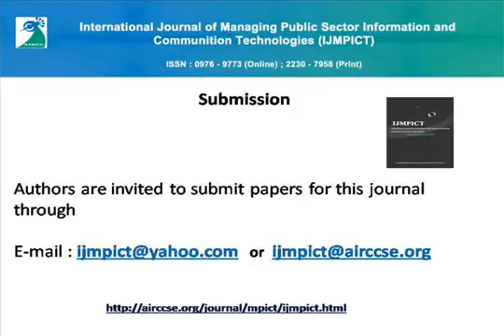International Journal of Managing Public Sector Information and Communication Technologies IJMPICT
International Journal of Managing Public Sector Information and Communication Technologies
                                                                           (IJMPICT)

      The International Journal of Managing Public Sector Information and Communication Technologies (IJMPICT) is a quarterly open access peer-reviewed journal that publishes articles that contribute new results in regards to the use of information and communication technologies (ICT) in  the public sector around the world. ICT are becoming fundamental to the operation of government agencies, especially in light of the development  of e-government applications and rising citizen expectations. As such, the International Journal of Managing Public Sector Information and  Communication Technologies (IJMPICT) seeks to establish new collaborations, new best practices, and new theories in public sector organizations  around the world in regards to developing, applying, managing, measuring, monitoring, procuring, and securing ICT in governmental operations  (including civilian, military, health care and education applications). The journal thus provides a platform to disseminate new ideas and  new research, advance theories, and propagate best practices in the management of ICT in public sector organizations at the international,  national, state/provincial and local levels. The International Journal of Managing Public Sector Information and Communication Technologies (IJMPICT)  offers a forum in which academics, consultants, and practitioners in a variety of fields can exchange ideas to further research and improve practices  in all areas of governmental operations and ICT strategies.

Authors are solicited to contribute to the journal by submitting articles that illustrate research results, projects, surveying works and  organizational experiences that describe significant advances in information and communication technologies in governmental organizations.

Topics of interest include, but are not limited to, the following:

        • Accessibility                             • Adoption and diffusion of technology
        • Analysis                                     • Biometrics
        • Budgeting                                 • Change management
        • Cloud computing                           • Citizen services
        • Citizen participation                     • Computer-mediated communication
        • Content development                       • Cyber-crime and cyber-terrorism
        • Cyber public relations                    • Data warehousing
        • Data mining                               • Digital divide
        • Digital government                        • Digital libraries
        • Digital rights management                 • ERP
        • Education, training courses and curricula • Emergency and disaster response management
        • e-Governance (Electronic Governance)      • e-Government (Electronic Government)
        • e-Learning (Electronic Learning)          • e-Payments (Electronic Payments)
        • e-Publishing (Electronic Publishing)      • e-Taxation (Electronic Taxation)
        • e-Voting (Electronic Voting               • Electronic Data Interchange (EDI)
        • Electronic healthcare                     • Electronic records
        • Enterprise architecture                   • Evaluation
        • Geographic information systems (GIS)      • Group decision support systems (GDSS)
        • Health care                               • Identity management
        • Immigration issues                        • Impacts/implications
        • Implementation issues                     • Information access and availability
        • Information management                    • Information preservation
        • Information security                      • Infrastructure
        • Innovation                                • Intelligent agents
        • Intelligent systems                       • Intelligent organizations
        • Inter-agency information sharing          • Internet
        • Knowledge management                      • Knowledge networks

Paper Submission

Submissions must be original and should not have been published previously or be under consideration for publication while being evaluated for this Journal.